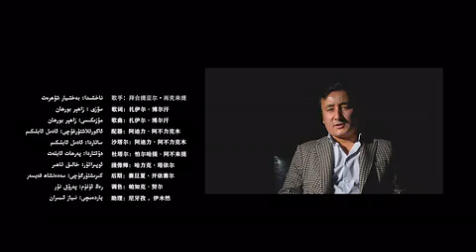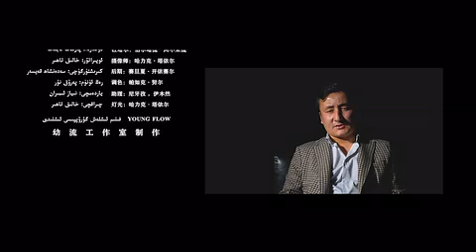UYGHUR SONG 2020 _ KULALAMSAN ئۇيغۇر ناخشا كۈلەلەمسەن/ Уйгурская Песня Кулаламсан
UYGHUR SONG 2020  KULALAMSAN  , UYGHUR NAHSHA  .Uyghur Guitar Lesson. Uyghur.
Уйгурская Песня Кулаламсан ئۇيغۇر ناخشا كۈلەلەمسەن

Мы делимся Уйгурский народными песнями, Уйгурский поп-песнями, уйгурскими песнями и уроками игры на гитаре. Уйгурская комедия.
Вы узнаете об уйгурском народе и насладитесь красотой уйгурской культуры.
Если это похоже на вас, в конце видео предлагается соответствующий контент.
Ваши комментарии и пожелания будут рассмотрены.

We share Uyghur folk song , Uyghur Pop Song , Uyghur Guitar Song And Guitar Lessons . Uyghur Comedy.
If this sounds like you, related content is suggested at the end of the video.
Your comments and requests will be considered.

سالام دوستلار ۋىدىئولارنى ياقتۇرغان بولسىڭىز👍 بەلگىسنى بىسىشنى ئۇنۇتماڭ ! تەكلىپ پىكىرلىرىڭىز مىنىڭ ئۈچۈن قىممەتلىك!  ۋاقتىڭىزنى چىقىرىپ پىكىر قالدۇرسىڭىز مەمنۇن بولىمەن . قانالىمىزنىڭ تەرەققىياتى ئۈچۈن قانالىمغا ئەزا بولۇپ قېرىندىشىڭىزنى قوللاپ قويۇشنى ئۇنۇتمىغان بولسىڭىز  ! رەھمەت